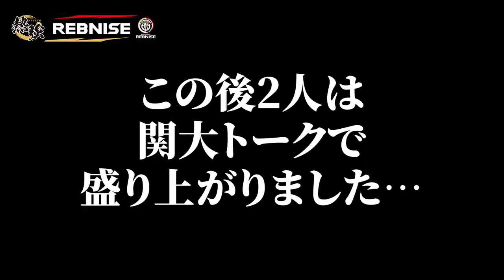【B3リーグ首位】森田雄次選手が語る「接戦の強さ」の理由とは？お気に入りの”鹿児島弁”との出会いも！？ 鹿児島レブナイズ応援番組『熱強！レブナイズ』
プロバスケットボールチーム”鹿児島レブナイズ”を応援する番組『熱強！レブナイズ』。
この番組では、鹿児島レブナイズの選手をKAPLIスタジオに迎え、試合の振り返りや次節への意気込みなどを話してもらいます。

今回のゲストは、"森田雄次"選手です。

鹿児島レブナイズは現在8連勝。
「今シーズン最長」かつ「ホーム開幕負けなし」と絶好調！
B3リーグ16チーム中首位に立っています。

前節のトライフープ岡山戦を振り返り、今季の鹿児島レブナイズが「接戦に強い」理由を話していただきました。

また、鹿児島の生活にもすっかり慣れた森田選手。
そんな森田選手と実は「大学の先輩後輩」だという加守アナが、関西弁で面白トーク！
「大阪の魂は捨てられない」と話す森田選手に、何とかして鹿児島弁をしゃべらせたい加守アナ、逆にツッコまれ、取り乱し・・・悪戦苦闘！？
そして出会ったお気に入りの鹿児島弁とは？

今シーズンのチームスローガンは”KAGOSHIMA SHOWTIME”～鹿児島をもっと面白く、もっと夢中に～。
バスケで鹿児島を盛り上げるレブナイズを会場で応援しましょう！！
B3優勝そしてB2昇格目指して、がんばれレブナイズ！！！

今シーズンもKKB動画アプリ『KAPLI』では、鹿児島レブナイズのホームゲームを全試合ライブ配信します！！
会場に応援に来られない方は、ぜひKAPLIで応援してください。

次回の配信は、
【第11節】
鹿児島レブナイズ － しながわシティバスケットボールクラブ
（ビーラインスポーツパーク姶良体育館）
12月17日(土)・18日(日)